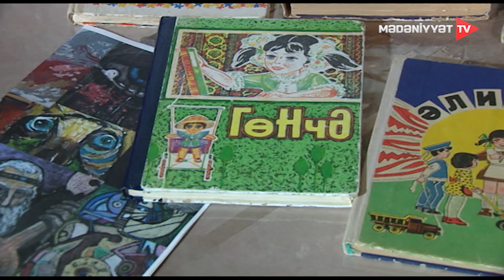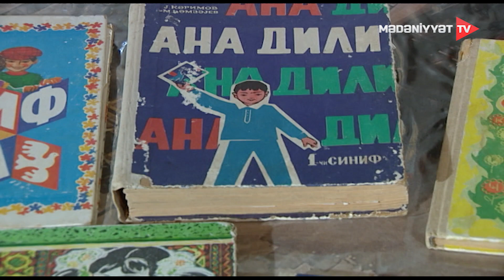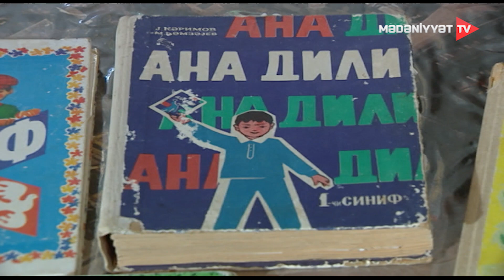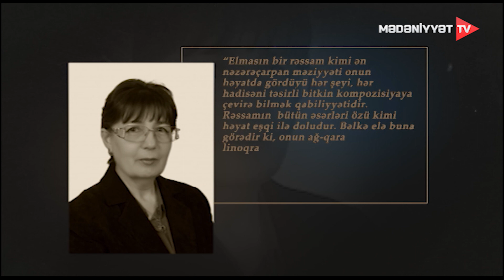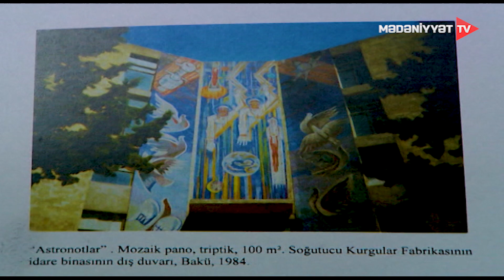Yadigarlar - Elmas Hüseynov | 10.06.2023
Çıxışçılar, Arif Hüseynov – xalq rəssamı, Ziyadxan Əliyev – sənətşünas